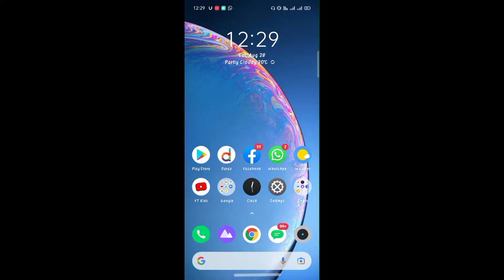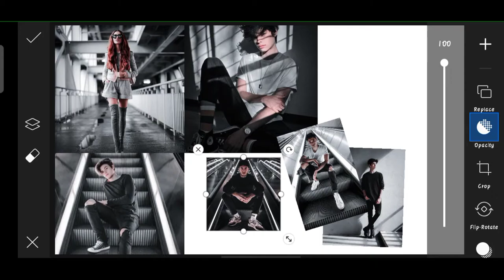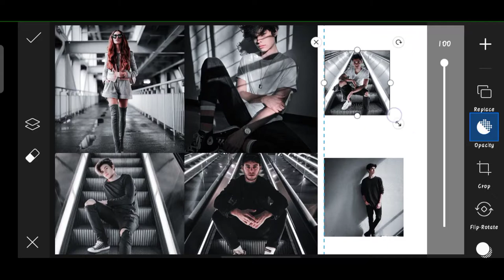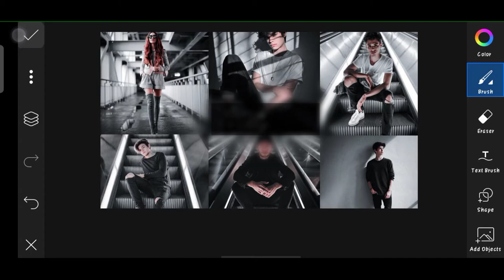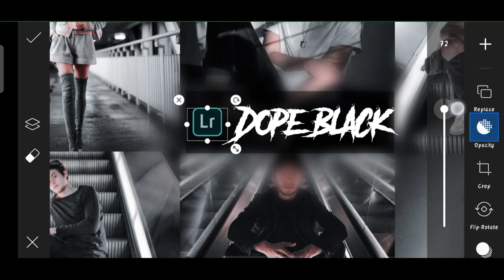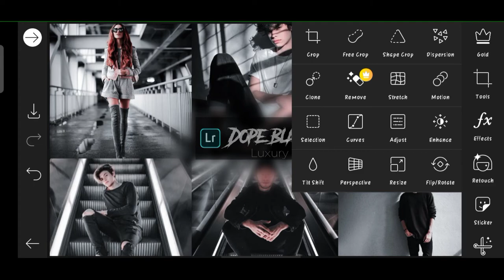HOW TO MAKE A YouTube THUMBNAIL - Create Thumbnail for videos - Pro eye Catchy Thumbnail - TechAzfar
HOW TO MAKE A YouTube THUMBNAIL - Create YT Thumbnail for videos - Pro eye Catchy Thumbnail - TechAzfar

So In This Video I'll Show You How to make a Thumbnail for youtube video for free in mobile Create an eye catchy Thumbnail for youtube for free in mobile using picsart Best and proffesional Thumbnail making For YT videos So l8ke comment share subscribe and click the bell icon kyunke usse ek alag hi motivation milti he :) so keep Loving Keep Supporting Love You All :)

Previous Video -

How to create an eye catchy Thumbnail for youtube videos
Professional best Thumbnails making for free
PicsArt Thumbnail tutorial
Thumbnail for your youtube videos

and ncs

TechAzfar